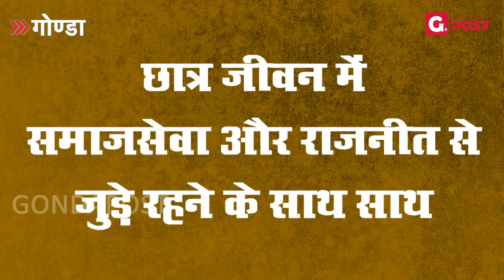Gaura Vidhansabha के सपा प्रत्याशी Sanjay vidyarthi पहली बार हैं विधानसभा चुनाव के मैदान में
गौरा विधानसभा के सपा प्रत्याशी संजय विद्यार्थी पहली बार हैं विधानसभा चुनाव के मैदान में gauravidhansabha Gaura gonda Sanjay vidyarthi Gaura Vidhansabha